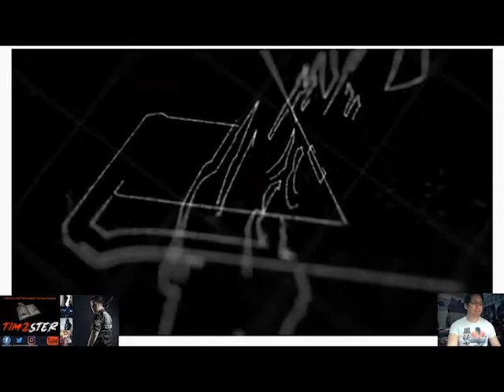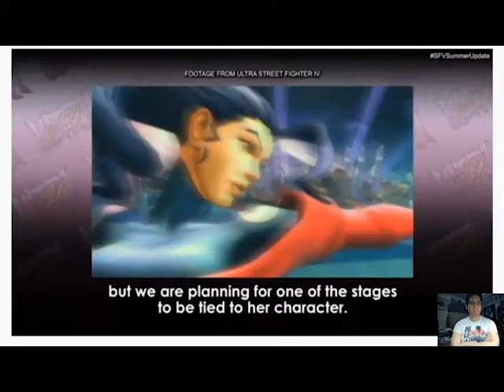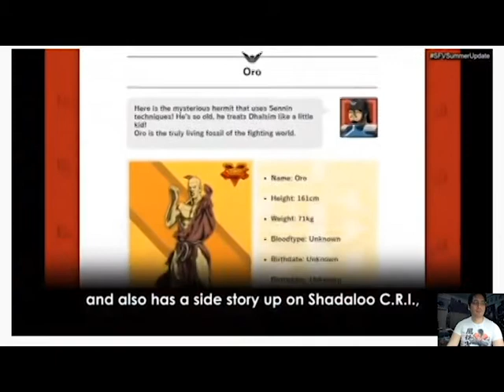Reaction Watch: SFV Summer Update! Dan, Rose, Ibuki... And Akira from Rival Schools! (8/5/2020)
Capcom made some PRETTY BIG announcements for Street Fighter V last August 5th (August 6th in my side of the world), and they didn't hold back at all as they revealed the first four characters for the fifth and final season of the game - with Dan, Rose, and Oro returning... And Rival Schools' character Akira joining the roster!

Here's my entire watch video and the reactions I gave while watching! Definitely can't wait for Winter 2020 to bring my Taunt Boy back and next year for my gal Akira!